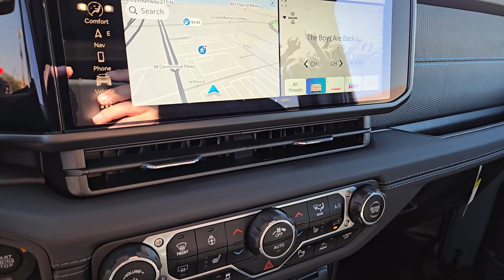2024 Jeep Wrangler Rubicon 4xe Las Vegas, North Las Vegas, Henderson, Boulder City, Summerlin S...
New 2024 Jeep Wrangler Rubicon 4xe available at Jim Marsh Chrysler Jeep located in 8575 West Centennial Pkwy, Las Vegas, NV, 89149.
Stock#: J7719 - VIN#: 1C4RJXR68RW342794

Introducing the   2024  Jeep Wrangler. The Jeep Wrangler: The rugged and iconic, adventure-loving, 4-wheel drive, open-air SUV with the power and capabilities you need for your outdoor lifestyle. These are just some of the great options this vehicle comes with: Heated Steering Wheel
, Apple Carplay®/Android Auto®, Touchscreen Infotainment System, Navigation System, Keyless Entry, Fog Lamps, Back-Up Camera, Satellite Radio, Heated Mirrors, Premium Sound System. Capable of going anywhere, and always authentically you. Drive the Wrangler.